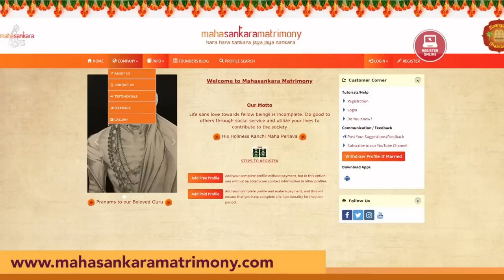பெரியவா மீது அபாண்டம் பேசினார்! இசைப்பேரரசி எம்.எஸ். - 5 | மகா பெரியவா மகிமை - 1187 | P Swaminathan